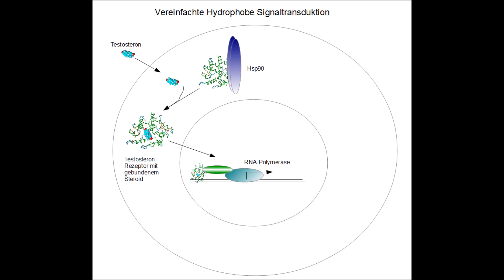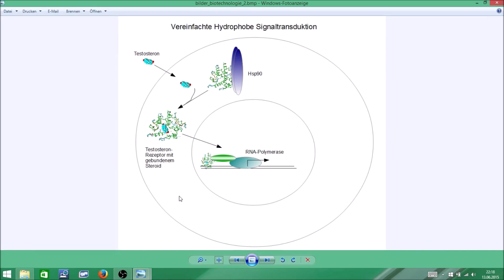steroids in action